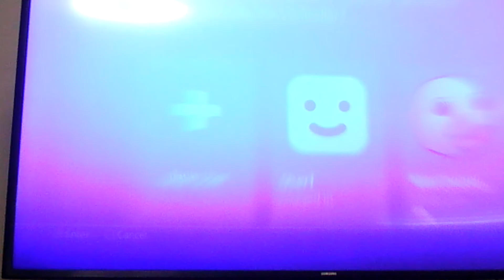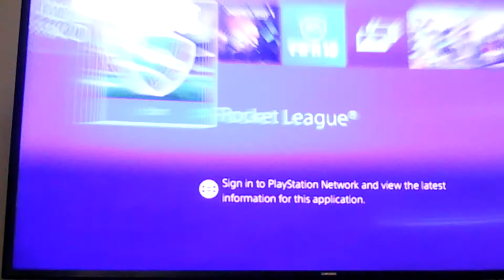Rocket league / with Julian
Me and Julian play Rocket league 2 controller's finally!